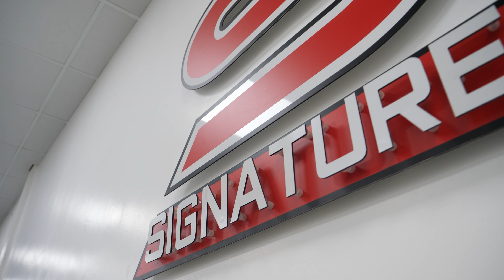BMW 320d M Sport